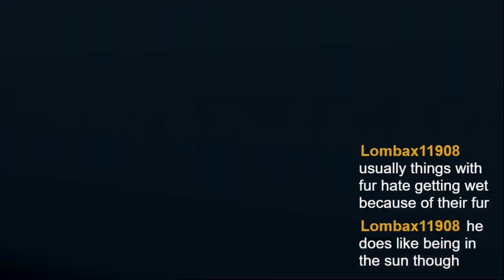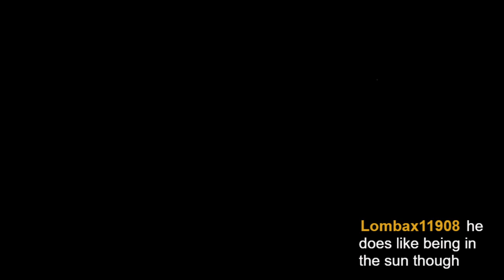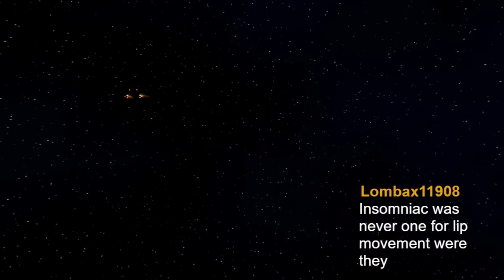Playing Ratchet & Clank on PlayStation 3 Getting the Hype started for the new game coming soon day 3